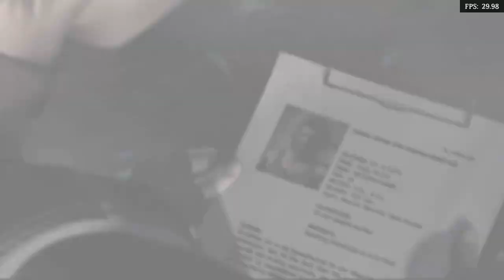Is Resident Evil: The Umbrella Chronicles Playable? RetroArch Performance [Series X | Dolphin]